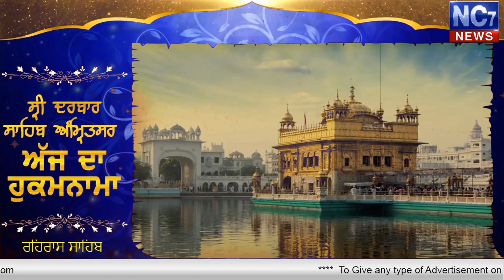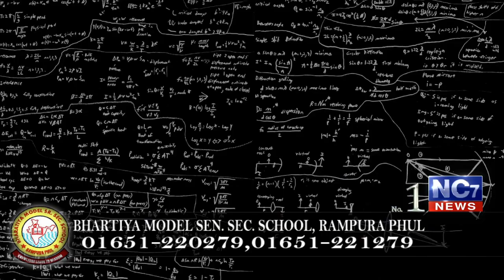Evening 14 Feb 2020 | Today's Hukamnama | Harmandir Sahib | Golden Temple, Amritsar | Nc7News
Keywords.-
1,hukamnama,
2 ,hukamnama sri darbar sahib,
3 ,sri darbar sahib amritsar,
4 ,today hukamnama sri darbar sahib,
5 ,todays hukamnama harmandir sahib,
6 ,todays hukamnama harmandier sahib golden temple amritsar,
7 ,todays hukamnama,
8 ,daily hukamnama from darbar sahib,
9 ,daily hukamanama from darbar sahib today,
10 ,14 feb 2020 evening  hukamanama,
11 ,14 feb 2020 evening  mukhwak,
12 ,hukamnama sahib,
13 ,daily hukamnama,
14 ,sri darbar sahib,